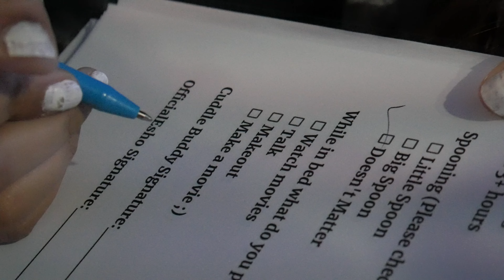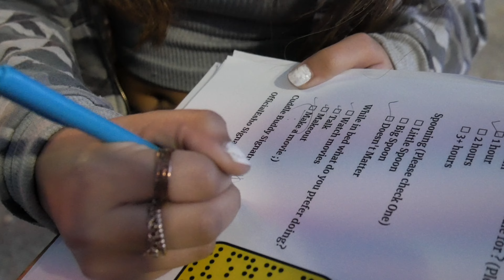Giving Girls Cuddle Buddy Applications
OfficialEsho